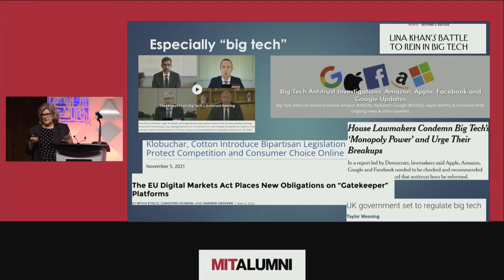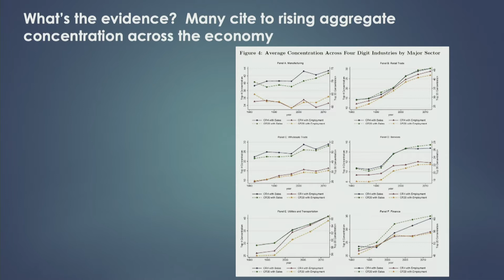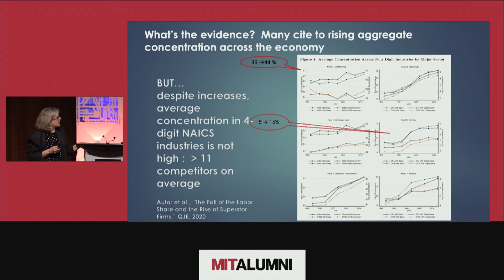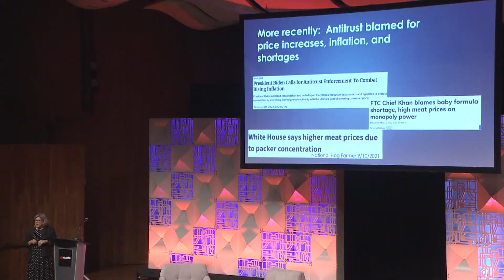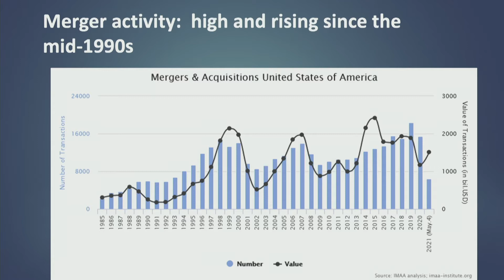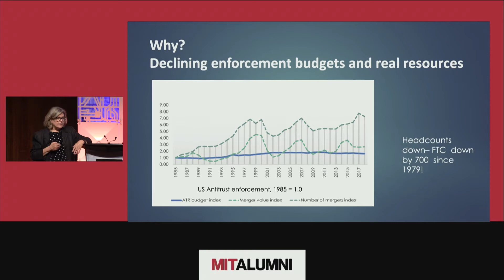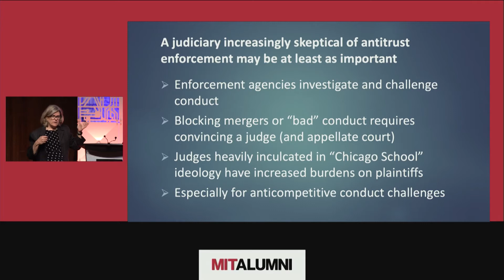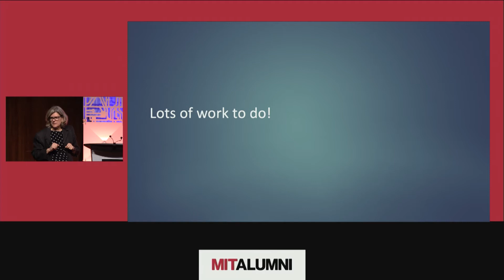Technology Day 2022: A Celebration of MIT Economics – Nancy Rose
In a series of short talks, MIT faculty and researchers share their innovative work on aging and its effect on the brain, advances in healthcare that help improve quality of life, and new approaches to career trajectories and retirement. This presentation was part of Tech Reunions 2022 Technology Day program on May 28, 2022.